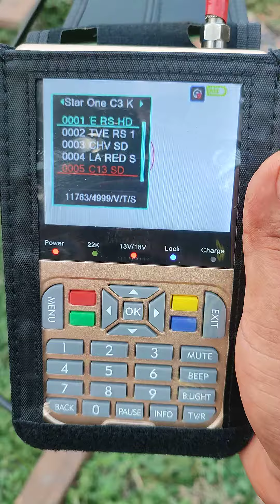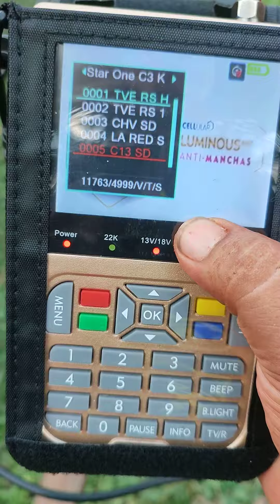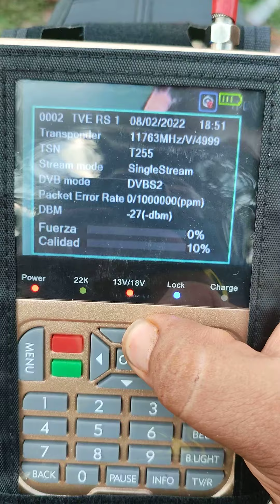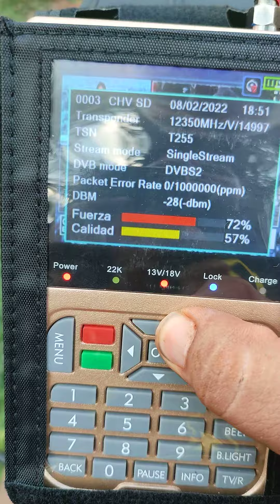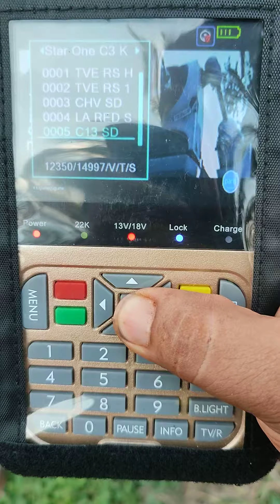Contenido F*T*A en el Estar One C3 75w